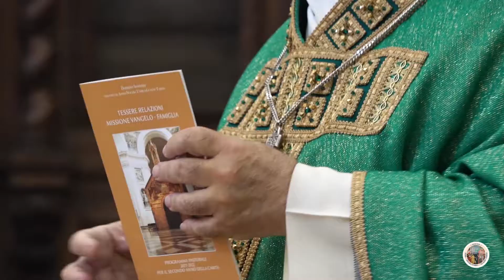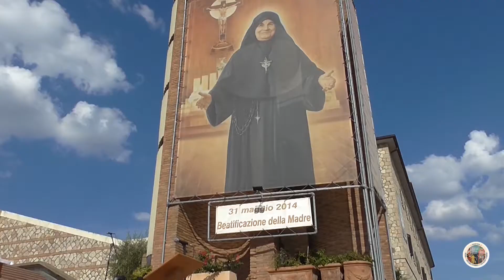Videogiornale diocesano n. 133 del 15 settembre 2021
Le notizie della settimana:
1) Assemblea diocesana e Consegna del Piano pastorale;
2) Presentato a Roma il libro del Vescovo;
3) San Rufino D’Arce, un giovane per la pace dal cuore di Assisi;
4) Tempo del Creato, ecco le iniziative ad Assisi;
5) A Collevalenza il Pellegrinaggio delle Famiglie umbre;
6) 18° Anniversario fondazione della Confraternita Misericordia di Assisi;
7) Istituto Serafico.